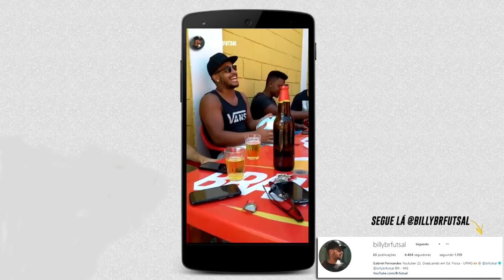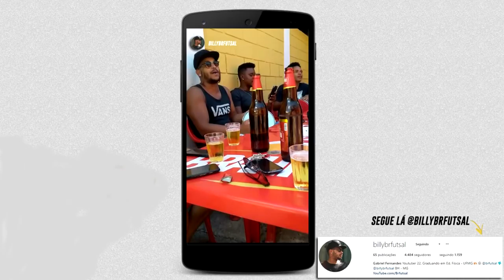Levei um SACODE ?? | Jogo Beneficente dos Parceiros | VLOG DA RESENHA #1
Fala pessoal, esse foi um jogo comemorativo e beneficente que sempre faço com meus amigos no incio do ano. Não é um jogo de alta qualidade técnica - pelo contrário hahaha - mas é um dia de muita resenha e zueira. Por isso decidi gravar, pra mostrar um pouquinho da resenha pra vocês! TMJ!!! Espero muito que gostem! ❤

                        🚨 NOVAS CAMISAS DO BR FUTSAL: 🚨
                                   ⬆Acessa lá e confere papai⬆

Brfutsal, o canal de boleiro para boleiro!

4) 2-2 ou 3-1 ? Como jogar no Ataque? Como ir no Gol? Lesões? Pressão da Torcida? Resenha BRFUTSAL #4

- Se não CURTIU pode dar dislike ai! Sem câo! Mas deixa um comentário também falando por que não gostou que vou tentar melhorar!

Então é isso rapaziada!! Valeeeu!! Até o próximo vídeo!

Facebook.com/brfutsal
Instagram.com/brfutsal
Sanapchat: brfutsal